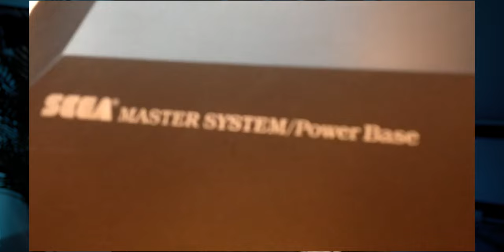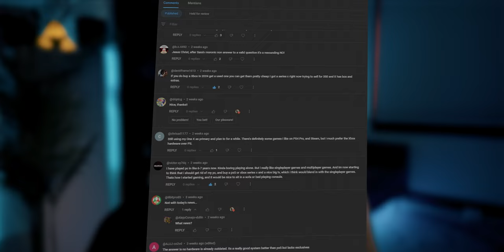10 Years on YouTube 😳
Are ya kiddin', son? 10 years?

Much to my own astonishment, it’s now been 10 years since the creation of this channel.